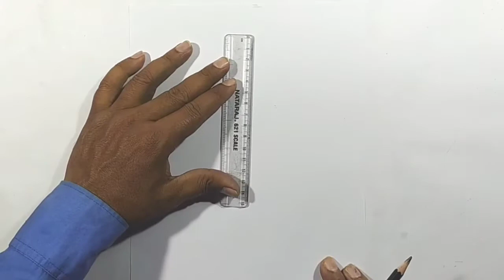pineapple easy drawing/how to draw pineapple/pineapple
hello friends...
let's draw pineapple in simple step...